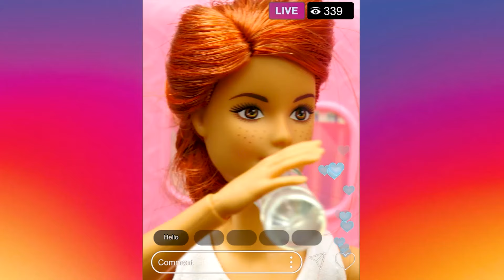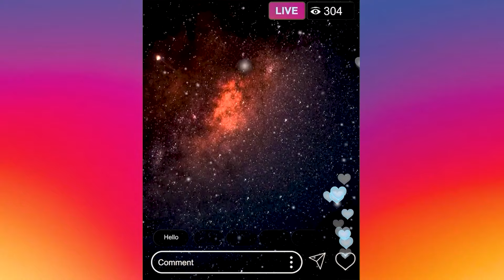Barbie se repose à la campagne et observe les étoiles⭐️ Vlog de Barbie pour filles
Regardez de nouvelles histoires dans le vlog de Barbie pour filles. Barbie prend sa caravane et quitte la ville. Une journée intéressante l'attend: pique-nique, yoga, guitare et même observation des étoiles! Ses abonnés seront heureux!